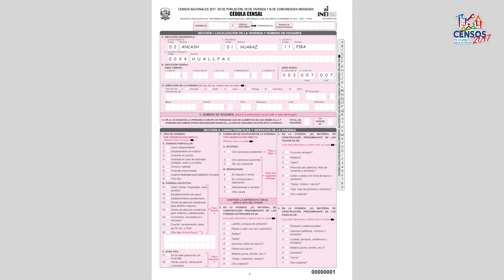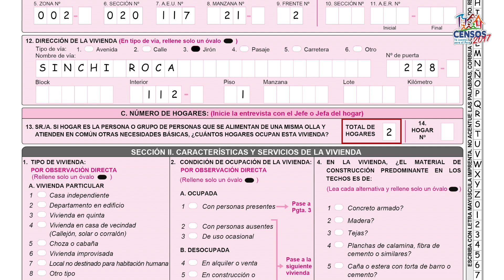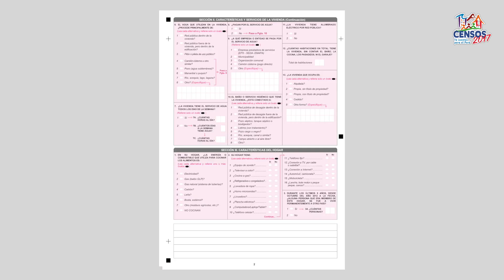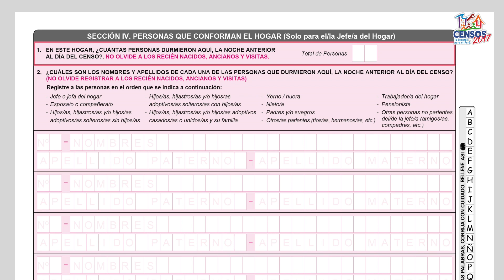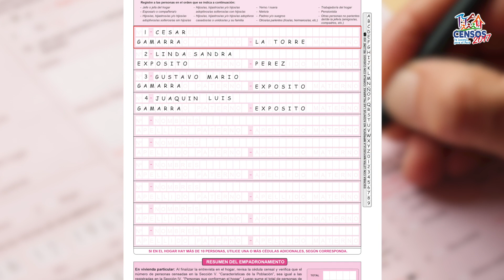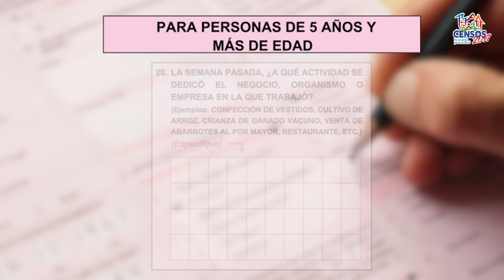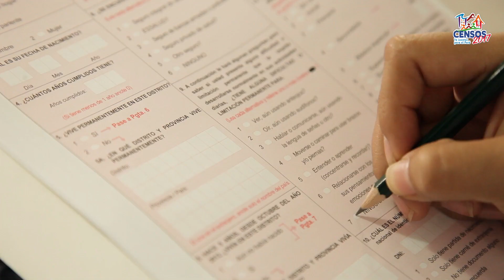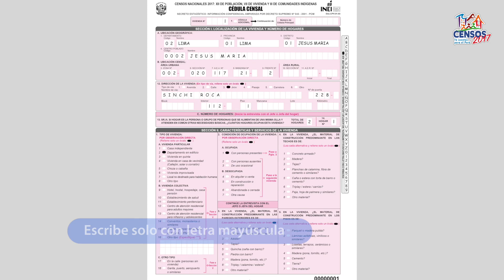Conoce la Cédula Censal